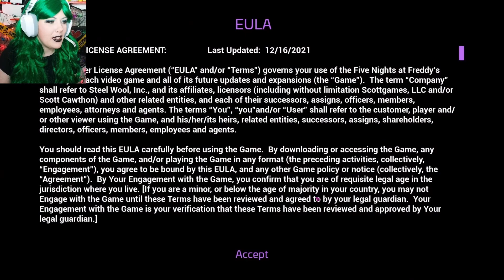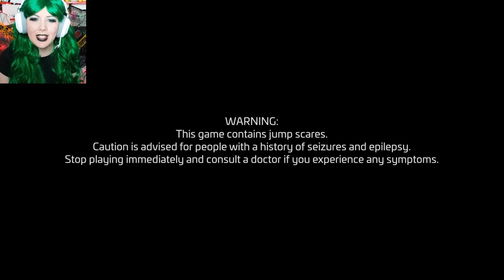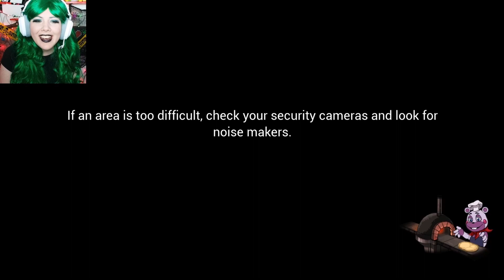Through the Belly of Freddy | Five Night's at Freddy's: Security Breach (Episode 1)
This was my first time ever playing a FNAF game and I gotta say it was better than I expected! I've watched other YouTubers play older FNAF games and it looked like all you could do was look through cameras in one room and not really wander around. I really like how it seems to have branched out. I think being able to look through cameras as well as wander around the building really helps add to the story and make you feel a part of it.